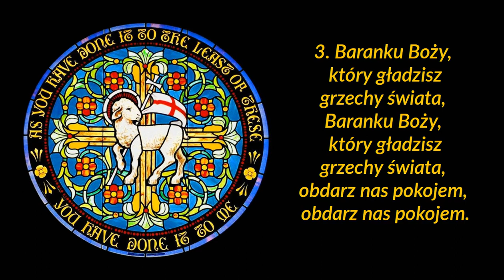Baranku Boży (oazowe)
Melodia do części stałej Mszy Świętej. Nazwałem tę melodię oazową, bo najczęściej słyszałem na Mszach Świętych we wspólnotach oazowych.

00:00 → 1. część
00:20 → 2. część
00:40 → 3. część